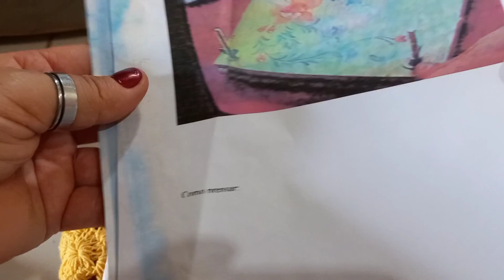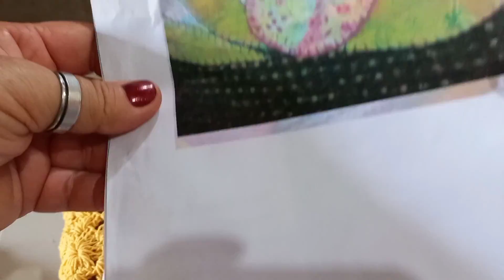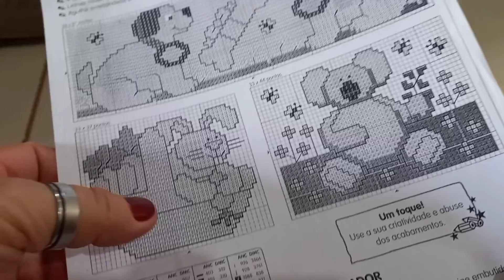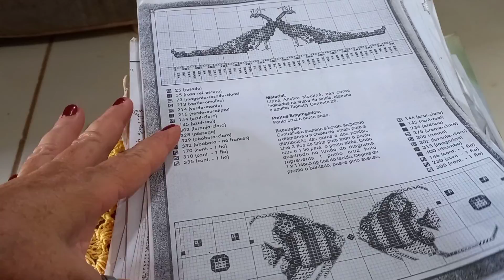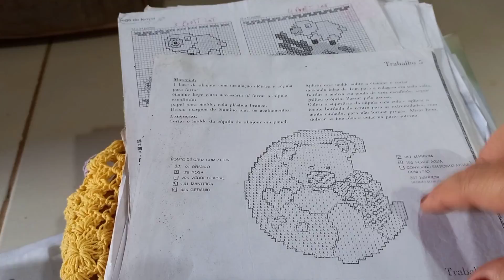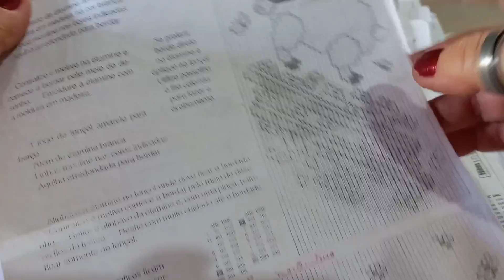relíquias de papel parte 03 (final)